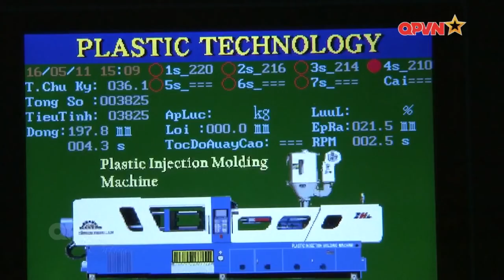Hé lộ công tác đảm bảo sức khỏe cho bộ đội hóa học trong môi trường độc hại